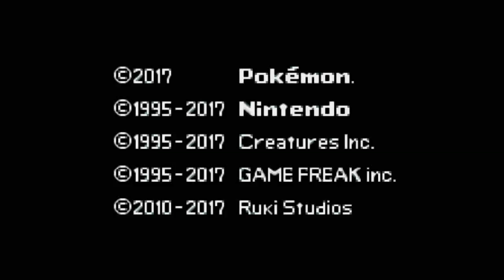Pokemon GS Chronicles - UMA AVENTURA EM JOTHO, COM GRÁFICOS DE DS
Autor: ~Ruki

Status: Incompleto (Maps 10%,Scripts 5%)

Características:
-Nova história mantendo a essência de Gold/Silver
-Gráficos estilo HG/SS de DS
-Pokémon selvagens mudam de acordo com a hora além de eventos baseados em tempo
-Musicas de HG/SS
-Divisão especial/físico
-Alguns Pokémon de quarta a sexta gen
-Algumas novas áreas